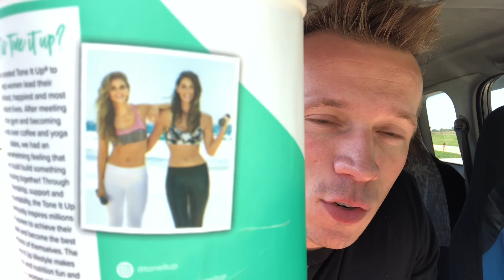(This Video Is Hilarious) | Honest Reviews: Tone It Up Plant Based Protein - Peanut Butter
opperman fitness